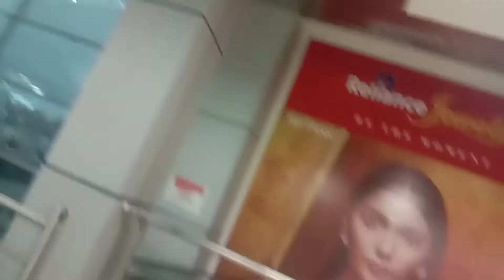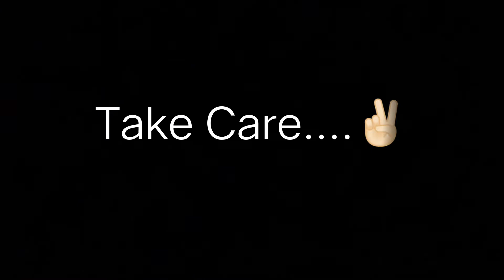Corn ke liye jid kr rha hain 😅😅.......Vlog #54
Keep Loving, Keep Supporting my Vlogs